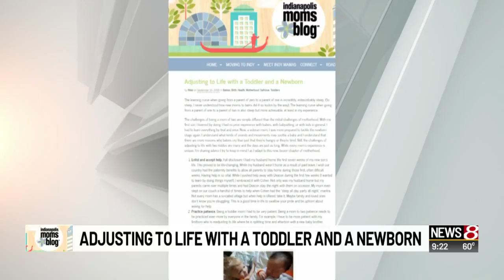Indy Moms Blog: Adjusting to life with a newborn, toddler